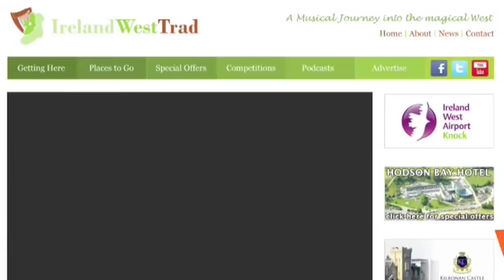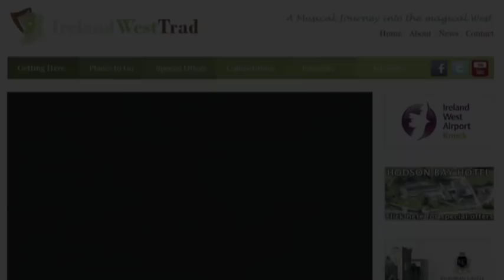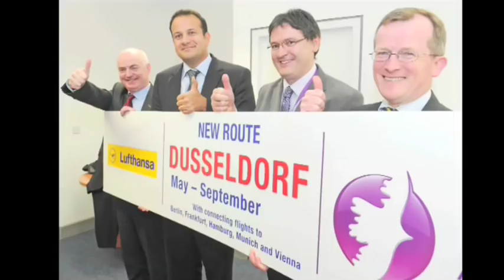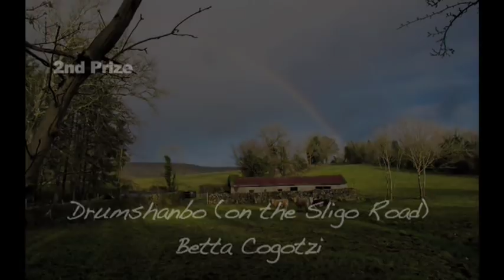Ireland West Trad Live Webcast 2